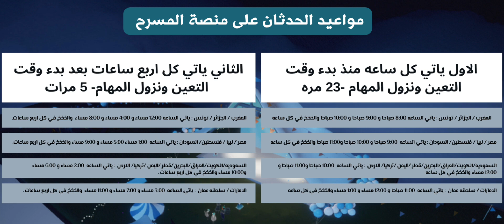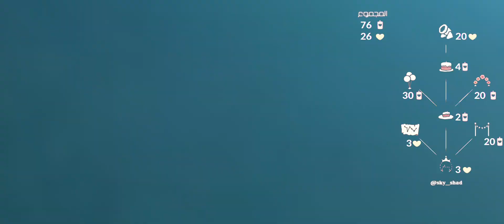حدث الذكرى السنوية الثالثة لسكاي🎊 | The Sky Anniversary 3|| Beta Spoiler|sky children of the light.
اهلا ي حلويين 👋🏻♥️

بدأت الذكرى السنويه  الثالثة لسكاي وانتهت في سكاي بيتا وحبيت اصوره وانزل لكم الحدث الى الان ما تحدد متى ينزل في نسخه الاصليه من سكاي اذا تحدد راح اكتبه هنا

⚠️ ملاحظة: قد تكون العناصر أو الأسعار الخاصة بهذا الحدث عرضة للتغيير قبل الإصدار المباشر.  وايضا بعض أشجار الأرواح الحامله بالمقتنيات المجانية اللي هي بالشموع او القلوب قابلة للتغير .

❖ تسهيلات 💕🦦

💠البدايه(00:00)
💠مكان الاحتفال ( 1:27)
💠اماكن الروحين الحامله بالمقتنيات( 2:46 )
💠 منطقه الاحتفال على سطح المكتب + مكان التعويذات المجانيه   (3:55 )
💠 حدثان على منصه المسرح مهم ⚠️  (4:34)
💠 اسعار واشكال جميع مقتنيات الحدث ( 5:51)
💠 النهايه ⚠️   (9:56 )

3- روح الموسيقار الناضج من موسم الاداء ⬇️
Mellow Musician "Headbob"

4 روح عامل المسرح المحموم من موسم الأداء ⬇️
 Frantic Stagehand "Handshake"

5- روح الحكواتي المهمل - حاكي القصه الناسي من موسم الأداء  ⬇️
Forgetful Storyteller "Awww"

6- الراقص المتواضع  من موسم الاداء ⬇️
Modest dancer "Duet dance"